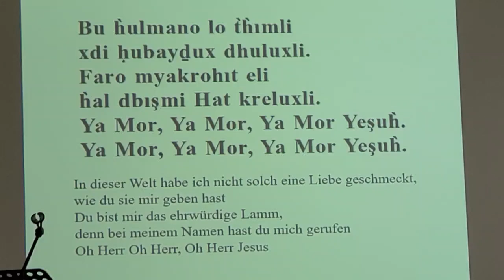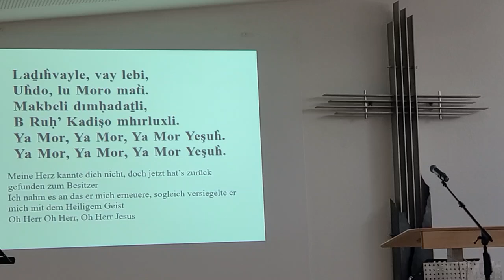Anbetung in aramäisch, Bietigheim Bissingen ist ein Segen.